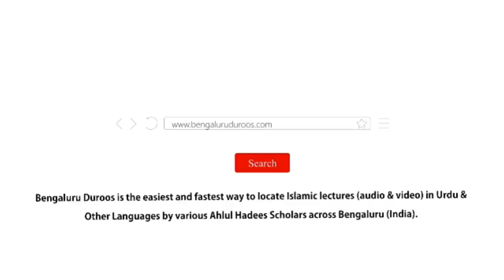Jumu'ah Khutbah | Namaz Se Humein Kya Haasil Hota Hai? by Shaykh Abdul Azeem Madani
Jumuah Khutbah dated 23rd Sep 2022 by Shaykh Abdul Azeem Umari Madani @ Masjid e Ahle Hadees Choti Charminaar, Shivaji Nagar, Bengaluru, India

Topic: Namaz Se Humein Kya Haasil Hota Hai?

٠٠٠٠٠٠٠٠٠٠٠٠٠٠٠٠٠٠٠٠٠٠٠٠٠٠٠٠٠٠٠٠٠٠٠٠٠٠٠